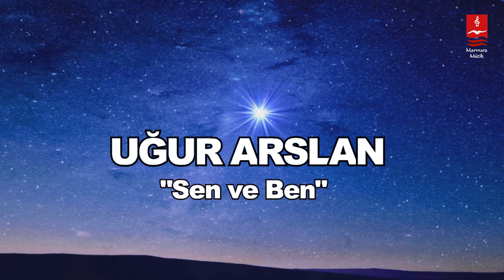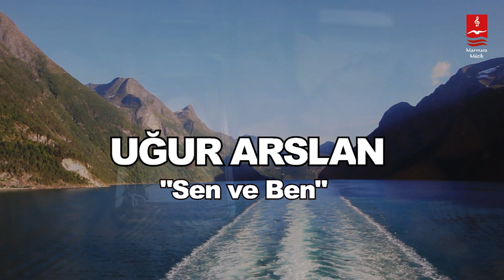UĞUR ARSLAN "SEN VE BEN"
SEN VE BEN

Herkes dört gözle tatili beklerdi
Bense okulların açılmasını
Çünkü seni görmek vardı koridorlarda
Ve bana güleceğin günü beklemek.

Ben okul bahçesindeki ağaca baş harflerimizi
Sen gönlüme sevdanın adını yazmıştın,
Ben sırama isimlerimizi
Sen kalbime ilk aşkı yazmıştın.

Senden sonra sana yazdığım şiirlerden
Haberin bile yok
Ve yağmur hala yüzüme vuruyor
Ve soğuk...

Okuldan sonra
Her dolma kalem, her lacivert kravat,
Her beyaz gömlek ve yakalık
Ve her 12 Aralık
Sen gelirsin aklıma
Çocukluk işte...
Belki de ilk aşk, belki de ilk delilik.

Seversin demiştin ya hani bundan sonra da
İnan ki o kadar kimseyi sevemedim
Ve o iki kelimeyi senden sonra kimseye
Ama kimseye inan ki söyleyemedim.

Belki hiç olmadın benim için
Belki de azdın
Ama olsun
Ben hep sana şiirler yazdım.

Erken evlenmişsin okuldan sonra
Hatta kaçar gibi olmuş gidişin
Ailene hayırsız çıkmışsın biraz
Sonra tatlıya bağlanmış her şey
Duyduğum kadarıyla...
Ve çocukların da çok tatlıymış.

Ceketimi ve kravatımı saklıyorum hala
Birinin üzerinde tebeşir
Birinin üzerinde ayran lekesi
Ve seni seviyorum hala
Elmayı da, havayı da, suyu da...

Ve bilmeni istemiyorum hala
Sana şiirler yazdığımı,
Ve bilmeni istemiyorum bütün bunları
Çünkü her şey böyleyken güzel
En dokunulmamış, en yaşanmamış
Ve en tadılmamış haliyle...

Bir sahilde el ele dolaşılmamış
Ve bir kafe de çay içilmemiş haliyle,
Her şey böyleyken güzel belki de...

Artık o günden sonra
Sen gelirsin aklıma
Çocukluk işte...

Ama sen gönlüme sevdanın adını yazmıştın
Ben aşkına tutulmuş bir deli candım

Sen gönlüme sevdanın adını yazdın
Ben aşkına tutulmuş seni ararım

ALBÜM : DENİZ FENERİ

uğur arslan,
deniz feneri,